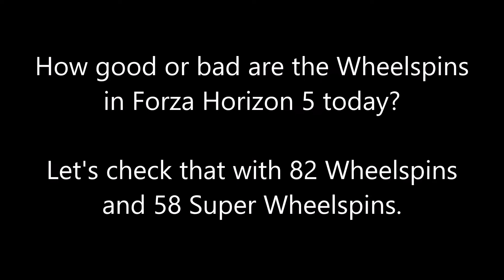How good or bad are the Wheelspins? Open 82 Wheelspins and 58 Super Wheelspins in Forza Horizon 5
Opening of 82 Wheelspins and 58 Super Wheelspins in Forza Horizon 5 - Recorded with Cloud Gaming in Xbox App (1st March 2022).